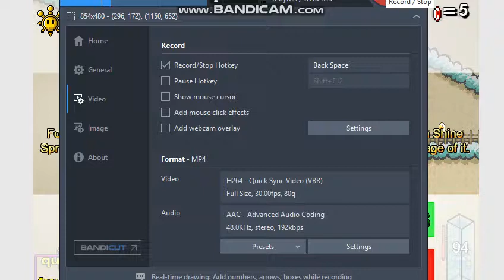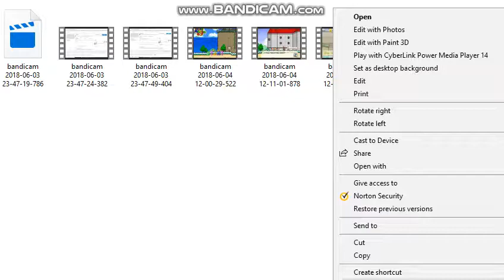Super Mario 63 - Episode 5: The Hunt Continues